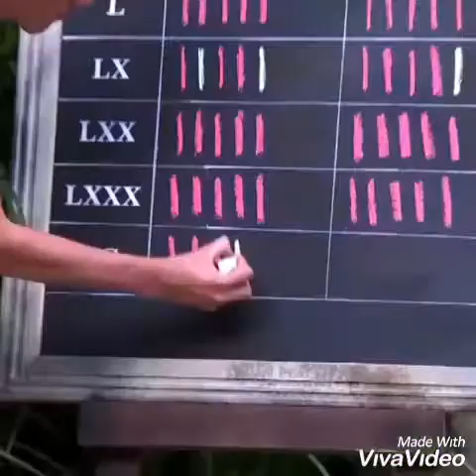James McVey - Hurricane